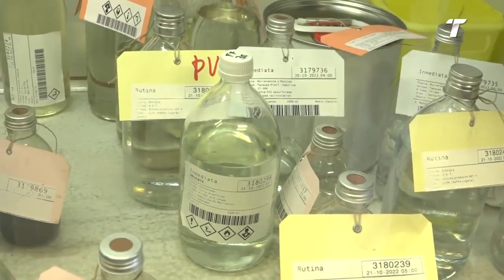Congreso Hidrógeno Verde